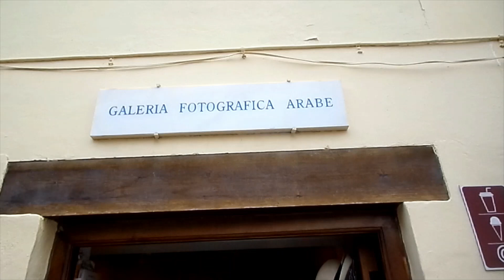🕌GRANADA La Alhambra, Palacio de Carlos I y Parador de San Francisco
La Alhambra es una ciudad palatina andalusí situada en Granada, España. Consiste en un conjunto de palacios,  jardines y fortaleza   ( alcazaba, del árabe:  القصبة  al-qaṣbah ‘ciudadela’ ) que albergaba una verdadera ciudadela dentro de la propia ciudad de Granada, que servía como alojamiento al monarca y a la corte del Reino nazarí de Granada. Su verdadero atractivo, como en otras obras musulmanas de la época, no solo radica en los interiores, cuya decoración está entre las cumbres del arte andalusí, sino también en su localización y adaptación, generando un paisaje nuevo pero totalmente integrado con la naturaleza preexistente. En 2016 fue el segundo monumento más visitado de España, por detrás de la Sagrada Familia de Barcelona,​ recibiendo la cifra histórica de 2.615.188 visitantes.

La taraceaLa taracea es una técnica artesanal aplicada al revestimiento de pavimentos, paredes, muebles, esculturas y otros objetos artísticos. En la labor se utilizan piezas cortadas de distintos materiales (madera, concha, nácar, marfil, metales y otros similares), que se van encajando en un soporte hasta realizar el diseño decorativo. Es un trabajo de incrustación. Entre unas piezas y otras hay un efecto de contraste que depende del color y la característica del material empleado.

Las combinaciones de piedras de distintas clases y colores se denominan mosaicos. Una variedad de ellos, usada especialmente en pavimentos, es el arte llamado cosmatesco, frecuente en Italia.

En pavimentos de madera como parqué y tarima, es común su empleo para decoración en forma de fajas, medallones, grecas y demás motivos de decoración, muy común entre los palacios de la realeza europea.

Parador de Granada

Real de la Alhambra, s/n 18009 Granada
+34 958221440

Pasar una noche en el recinto de La Alhambra, entre jardines y fuentes que evocan un pasado donde se mezcla lo árabe y lo cristiano, es la oportunidad exclusiva que te brinda el Parador de Granada, antiguo convento construido por decisión de los Reyes Católicos sobre un palacio nazarí del que aún se conservan restos como la Al Qubba y la Sala Nazarí. El hotel tiene un interior de ensueño, acorde con la magia que destila cada rincón de la ciudad. Obras de arte y excepcionales piezas de mobiliario decoran el claustro y las estancias interiores. En el restaurante o en la terraza de verano, ofrecemos lo mejor de la gastronomía local, sea gazpacho andaluz, habas a la granadina o piononos de Santa Fe.